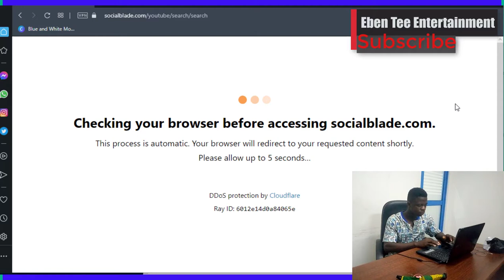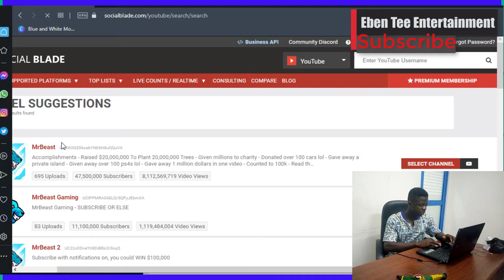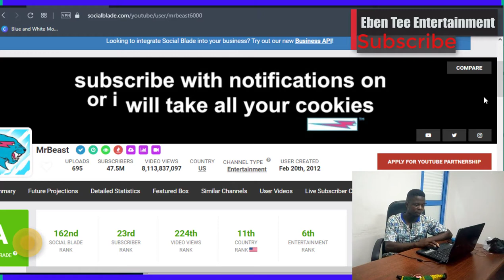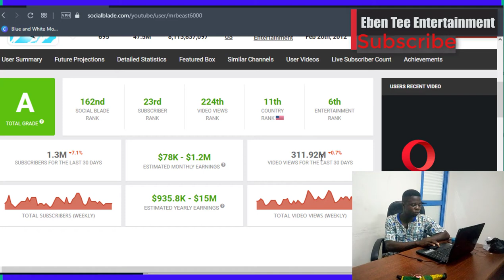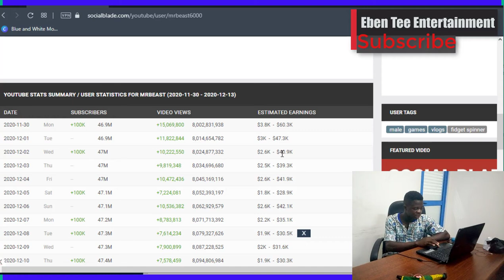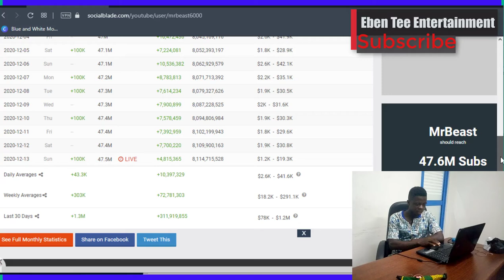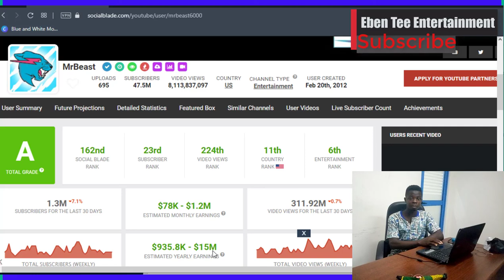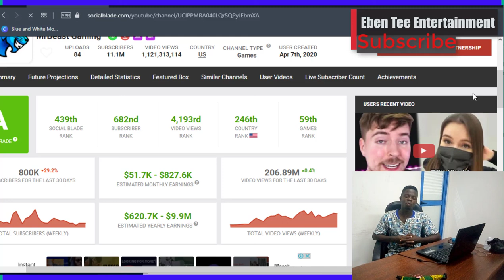MrBeast explained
In this video, i showed you how much Mrbeast makes a month on his youtube channe and also showed you guys how much money he (Mr Beast) make daily. I go on to show you how much subscribers he gets daily . If you don't know mrbeast, probably he is the most fastest growing channel on youtube platform as at now. i will put Mrbeast link here so you guys can check him out.

PLEASE TRY AND DONATE ANY AMOUNT POSSIBLE! THANK YOU SO MUCH